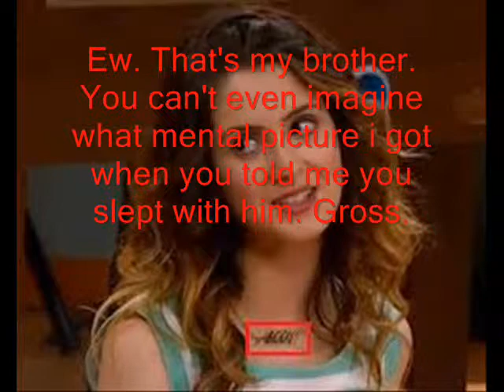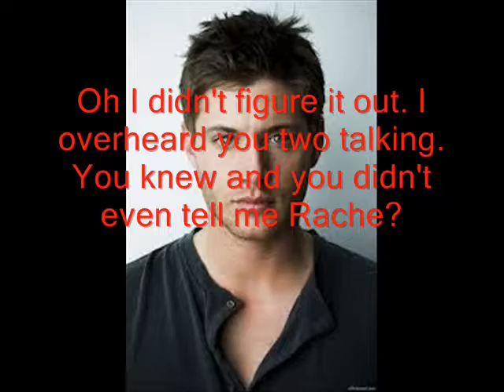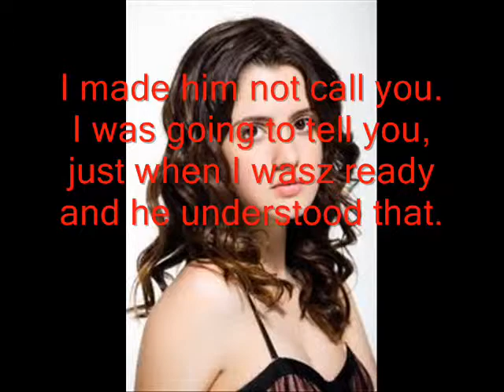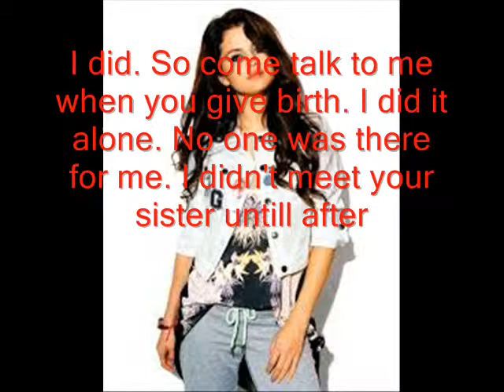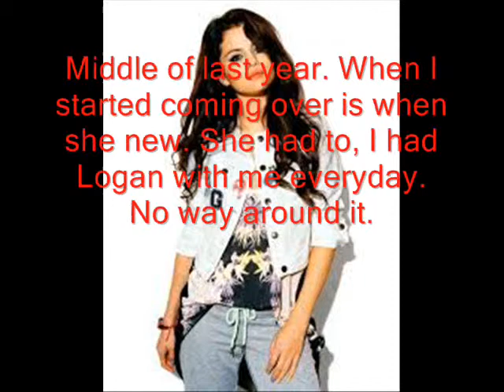Keeping My Baby Epsiode 2